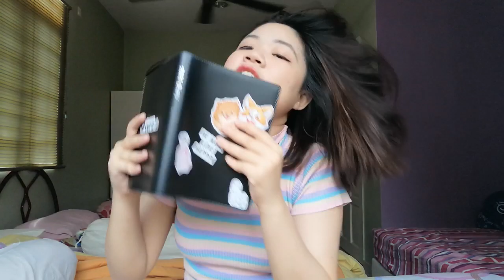Some Anime You Should Binge during Quarantine/MCO 2.0 (because I did :P)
Welcome Welcome :)

Here you can see the product of my PROCRASTINATION from my dissertation. Please do use flash photography as it would trigger her PANIC MONKEY into auto-drive and she may just suffer from a mental breakdown :D

And here, we have the corner of FORGOTTEN OR Anime who didn't make it into the videos as either I forgot my presentation skill half-way or I just think I rambled on too much :)

1. Toilet-Bound Hanako-kun
2. Fruit Basket
3. Scum's Wish
4. Food Wars
5. Promised Neverland

Okay. In all seriousness, this is the REAL REAL REAL debut of my YouTube channel and I really hope you guys would help me out and just comment on the things I should be improving so that my content could continue to strive for better quality, in both content and technicalities.

Appreciate YOUR SUPPORT AND LOTS OF LOVE

I only own my voice, words, and appearance. If you wish to be credited or for me to take down your produced work, please message me through one of my contacts! Thank you so much :)